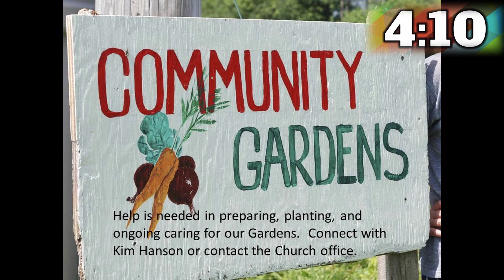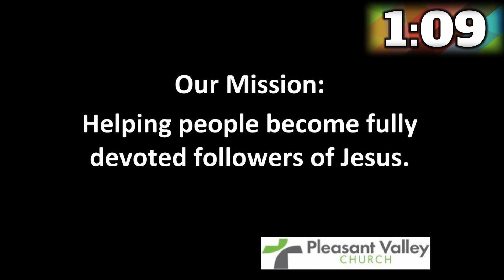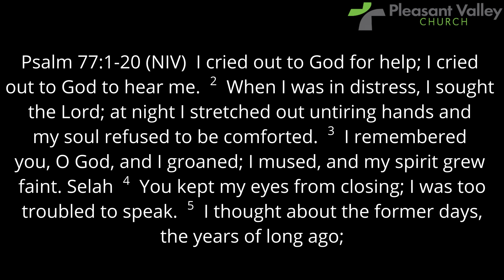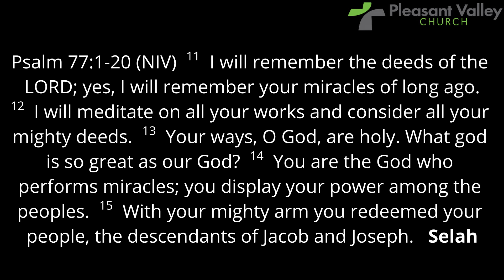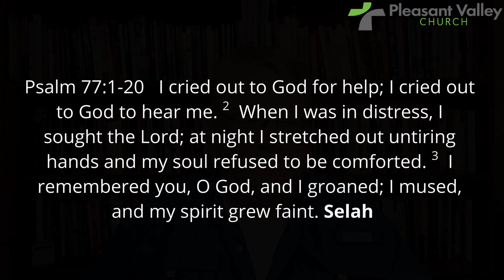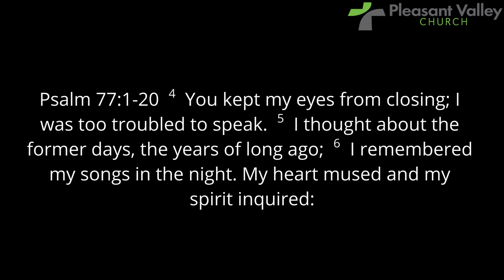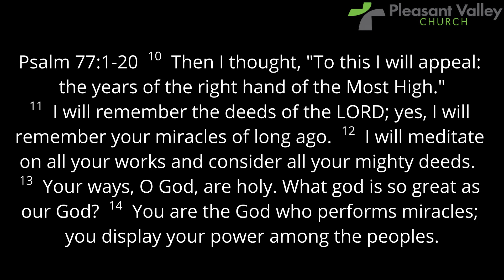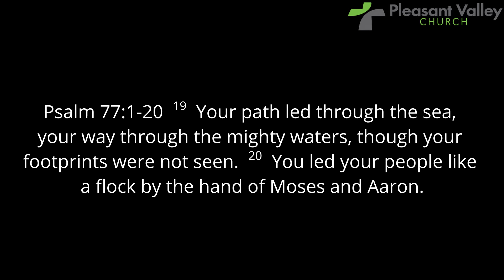May 23, 2021 Service - Pleasant Valley Church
Welcome to Pleasant Valley Church Brantford.

Join us on Sunday Mornings at 10:30am for our service or join us online starting at 10:15am.